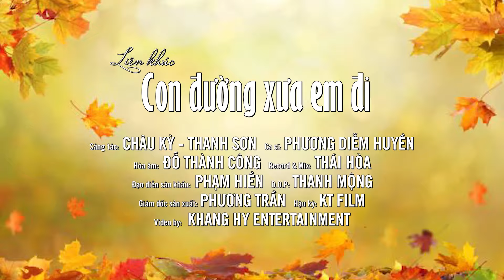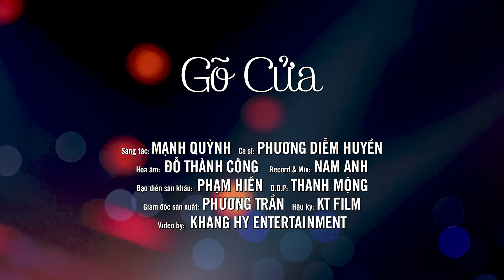Nhạc Vàng Xưa Hay Tê Tái - Tuyển Tập Những Ca Khúc Nhạc Vàng Trữ Tình Còn Mãi Với Thời Gian